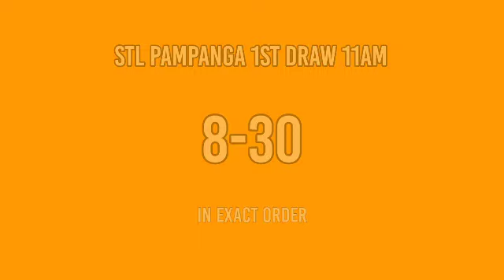2nd draw, STL PAMPANGA 4pm Result Today February 26 2022 afternoon draw result STL PARES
STL Small Town Lottery, Second draw result for STL PAMPANGA STL Pares Game.
Today is FEBRUARY 26, 2022 Saturday
GAME: STL PAMPANGA 2ND DRAW